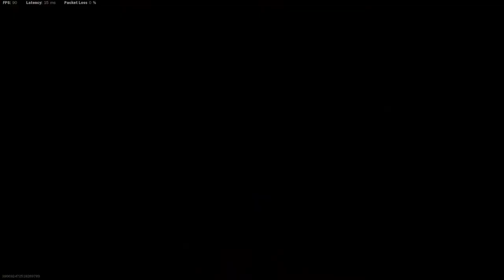😍 WOW! The MW AUG IS THE BEST SMG IN WARZONE (Best AUG Warzone loadout)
the aug warzone smg is the best smg in warzone. the aug kills faster than all the other warzone smgs. give this aug warzone class a try and let me know what you think

My Gear:
Blue Yeti Nano
240 hz monitor
144 hz monitor
Gaming Desk
Astro Headsets
Logitech c920 webcam
Bluetooth Adapter 5.0 Dongle
Elgato key lights
webcam mount
Mic Arm